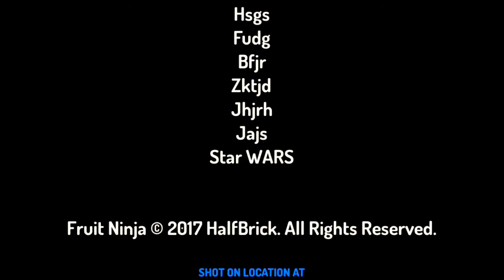Cache movie 🍿🎥 STARWARS